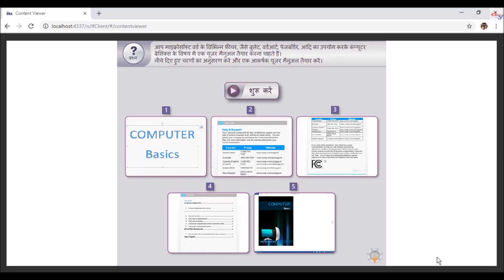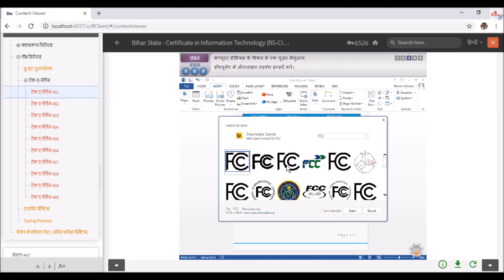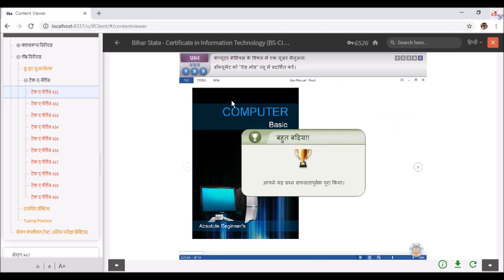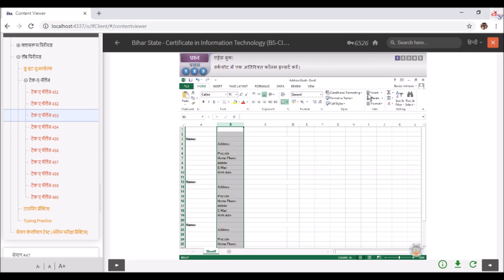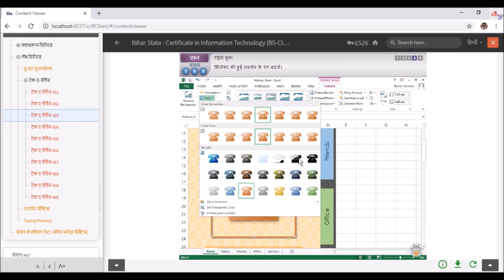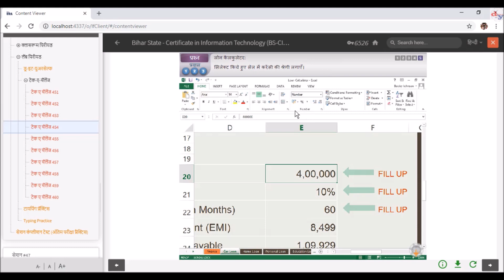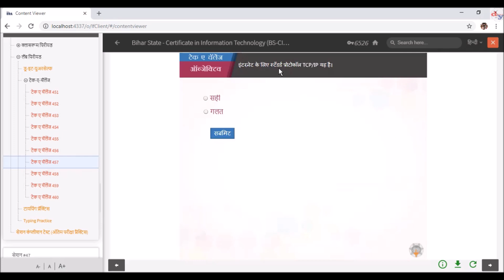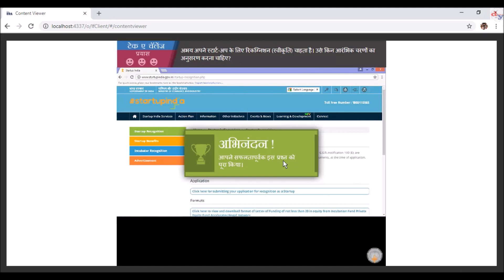bs cit session 46